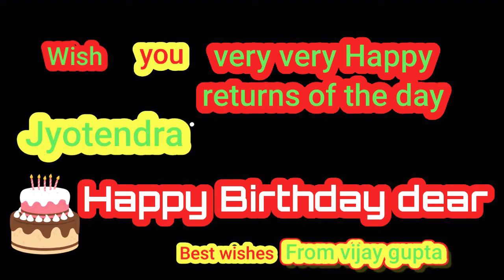Happy Birthday my friend jyotendra ...many many Happy returns of the day ! 🎂🎂🍫🍫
Video is for educational purpose only .copyright Disclaimer under section 107 of the Copyright Act 1976 , allowance is made for "fair use" for purposes such as criticism, comment , news reporting , teaching , scholarship and reaearch .Fair use is a permitted by copyright statute that might otherwise be infringing. Non -profit , education or personal uses tips